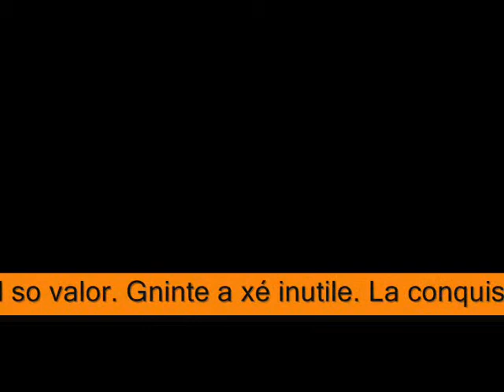TU PROIBISCI QUESTA LINGUA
Amedeo DI CICCHITTO Fabrizio DELLA 'CICCIOLI Carlo DELLA 'CICU Salvatore DELLA 'CIMADORO GabrieleCIOCCHETTI Luciano DI CIRIELLI Edmondo DELLA 'CIRIELLO Pasquale CODURELLI Lucia COLANINNO Matteo COLOMBO Furio COLUCCI Francesco DELLA 'COMAROLI Silvana Andreina COMMERCIO Roberto Mario SergioMISTO ( MOVIMENTO PER L'AUTONOMIA ) COMPAGNON Angelo DI CONCIA Anna Paola CONSIGLIO Nunziante CONSOLO Giuseppe DELLA 'CONTE Gianfranco DELLA 'CONTENTO Manlio DELLA 'CORSARO Massimo Enrico DELLA 'CORSINI Paolo COSCIA Maria COSENTINO Nicola DELLA 'COSENZA Giulia DELLA 'COSSIGA Giuseppe DELLA 'COSTA Enrico DELLA 'COSTANTINI CarloCOTA Roberto CRAXI Stefania Gabriella Anastasia

DELLA 'CRIMI Rocco DELLA 'CRISTALDI Nicolo' DELLA 'CROSETTO Guido DELLA 'CROSIO Jonny CUOMO Antonio CUPERLO Giovanni DAL LAGO Manuela DAL MORO Gian Pietro D'ALEMA Massimo DAMIANO Cesare

D'AMICO Claudio D'ANTONA Olga D'ANTONI Sergio Antonio DE ANGELIS Marcello DELLA 'DE BIASI Emilia Grazia DE CAMILLIS Sabrina DELLA 'DE CORATO Riccardo DELLA 'DE GIROLAMO Nunzia DELLA 'DE LUCA Francesco DELLA 'DE MICHELI Paola DE NICHILO RIZZOLI Melania DELLA 'DE PASQUALE Rosa DE POLI Antonio DI DE TORRE Maria Letizia DEL TENNO Maurizio DELLA 'DELFINO Teresio DI DELLA VEDOVA Benedetto DELLA 'DELL'ELCE Giovanni DELLA 'DI BIAGIO Aldo DELLA 'DI CAGNO ABBRESCIA Simeone DELLA 'DI CATERINA Marcello DELLA 'DI CENTA Manuela DELLA 'DI GIUSEPPE AnitaDI MAURO Giovanni Roberto
(non in carica)MISTO ( MOVIMENTO PER L'AUTONOMIA ) DI PIETRO AntonioDI VIRGILIO Domenico DELLA 'DIMA Giovanni DELLA 'D'INCECCO Vittoria DIONISI Armando DI D'IPPOLITO VITALE Ida DELLA 'DISTASO Antonio DELLA 'DIVELLA Francesco DELLA 'DONADI MassimoDOZZO Gianpaolo DRAGO Giuseppe